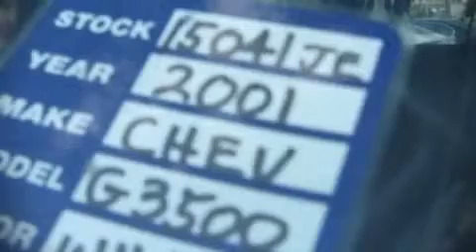2001 Chevrolet Express 15 PASS in Hollywood, FL 33023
Jumbo Auto & Truck Plaza
1640 S. State Road 7,

The 2001 Chevrolet Express. It features an automatic transmission, rear-wheel drive, and a powerful 8 cylinder engine. Chevrolet ensures the safety and security of its passengers with equipment such as: dual front impact airbags, ignition disabling, and ABS brakes. Come down today and see this vehicle for yourself.